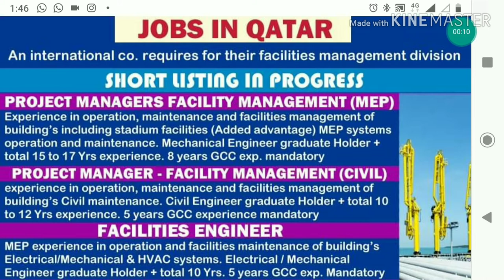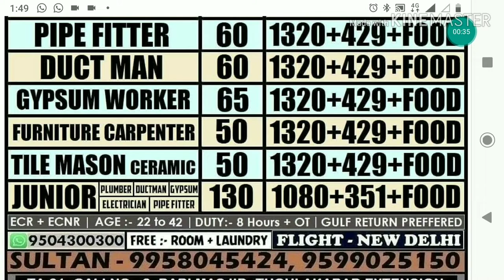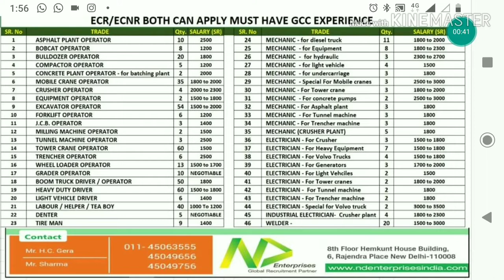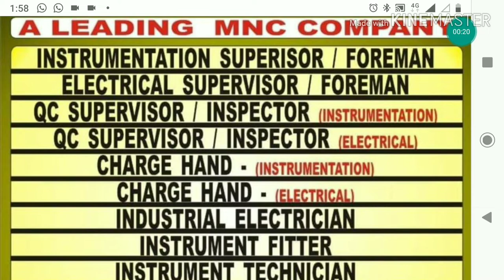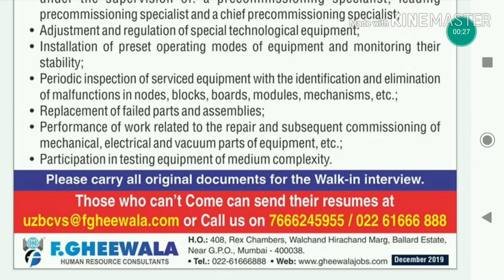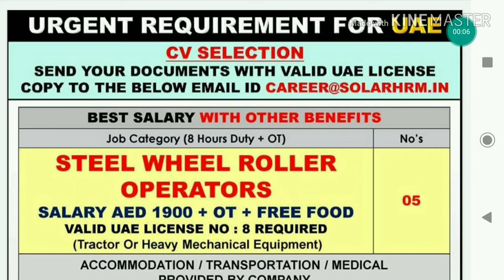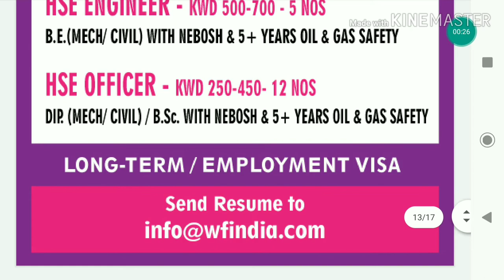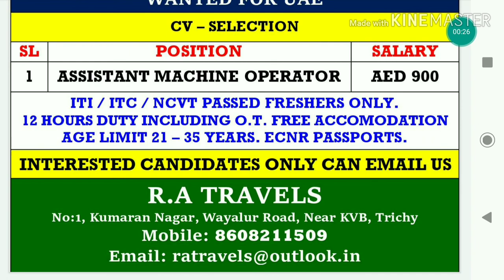Work Visa Ready For Dubai | Immediately Departure | Gulf Jobs For Indians | Kuwait Jobs | Abroad Job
Hi,
Friends,

For Any Suggestions  Please Join Our Facebook Profile

Urgent Requirement For Dubai | Gulf Jobs For Freshers

Free Requitment For Gulf Countries Interview | Saudi Railway Maintenance Project Jobs | Gulf Jobs |

Free Requitment For Gulf Country | Abroad Jobs 2019 | Shutdown Jobs | Gulf Jobs For Indians | 2019

Job Opportunity For Gulf Countries | Abroad Jobs | Shutdown Jobs | Gulf Countries Interviews | 2019

Free Requitment For Gulf Jobs | Shutdown Jobs | Dubai Jobs For Indians | 2019 |

Free Job Vacancy For Indians 2019 | Dubai Jobs | Kuwait Jobs | Shutdown Jobs | 2019

Dubai jobs
Abu Dhabi jobs
Gulf jobs
Gulf countries jobs for Indians
Kuwait Jobs
Qatar jobs
Free Recruitment
Bahrain Jobs
Oman Jobs
Muscat jobs
Iraq jobs
Canada Jobs
USA Jobs
Free Recruitment For Indians
Airlines jobs
Airport jobs
Walk in interview for gulf jobs
Gulf Interviews
Shutdown jobs for
Engineer, Electrician, Supervisor, Plumber, AC Technician, Pipe Fitter, Mason, Mechanic, Driver,
Helper, Labour, Rigger, Operator, Waiters,Cook,
Safety Officer, Nursing Staff, Etc.